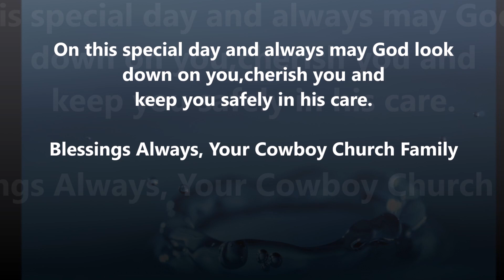Barb's Baptism Day at Cowboy Church of Mohave County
On this special day and always may God look down on you, cherish you and keep you safely in His care.